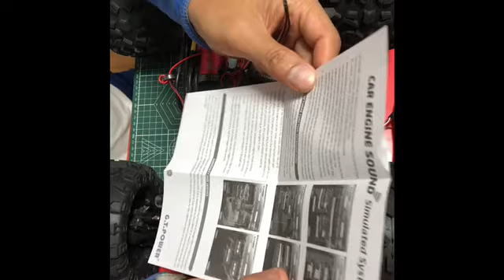CAR ENGINE SOUNDS INSTALLATION